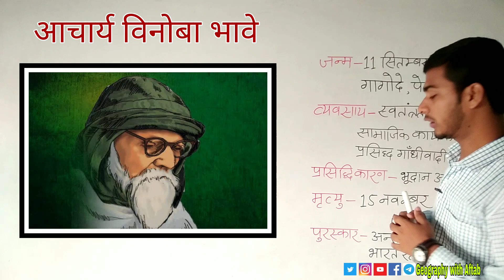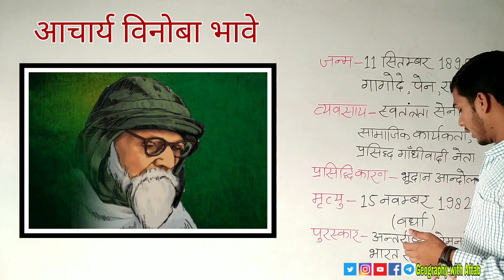आचार्य विनोबा भावे का जीवन परिचय | Aacharya Vinoba Bhave Biography in hindi Vinoba Bhave kaun the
क्या आप भी अपना लक्ष्य पूरा करना चाहते हैं?